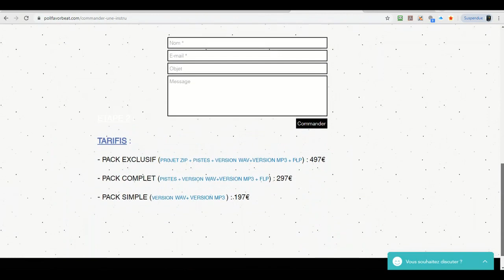Comment vendre ses instrumentale sur internet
POLL-FA VOR-On-The-Beatz

▬▬▬▬▬▬▬▬▬▬▬▬▬ INFOS ▬▬▬▬▬▬▬▬▬▬▬▬▬
QUI SUIS-JE ?